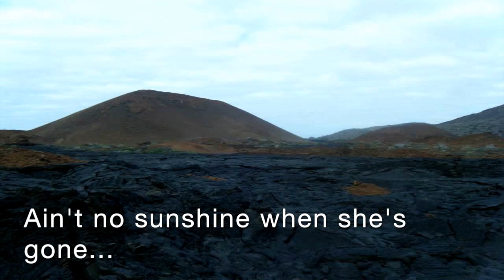Volcano - a Damien Rice cover and lyric video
This is a cover of Damien Rice's Volcano. Vocals by Preston Faircloth aka Billy Rubin and Meghan Kerin (me). Guitar and mixing by Preston. The picture was taken at the Galapagos Islands. This was a lot of fun to cover!

Also, sorry for the typo at the beginning. Too lazy to fix it.